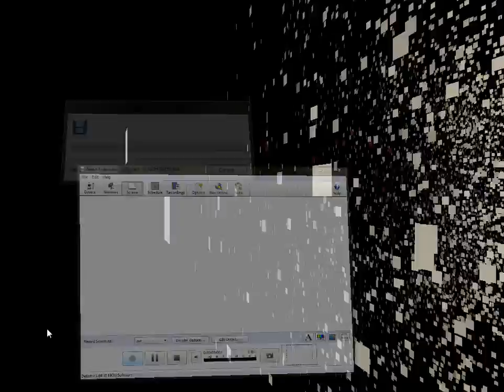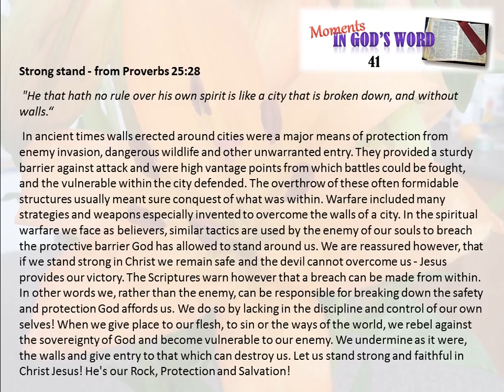Moments #41 Strong Stand - Proverbs 25:28